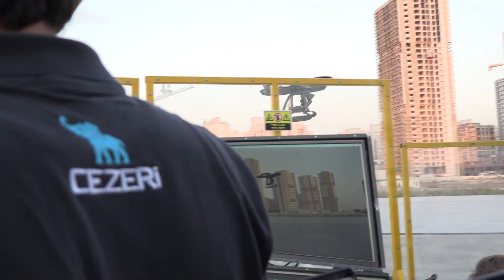CEZERİ UÇAN ARABA TEST GÖRÜNTÜLERİ-1 (11-15 EYLÜL 2020)